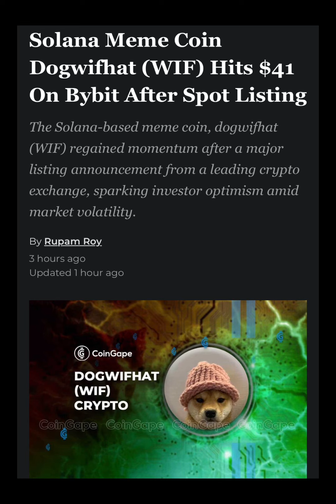Solana Meme Coin Dogwithat WIF Hits $41On Bybit After Spot Listing crypto cryptocurrency solana 🚀